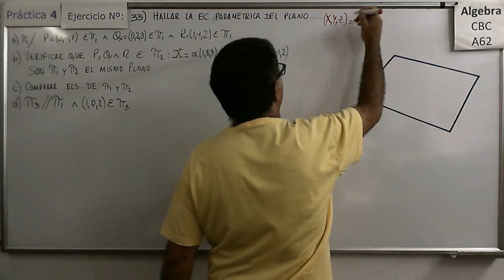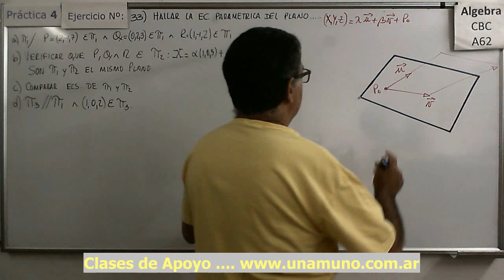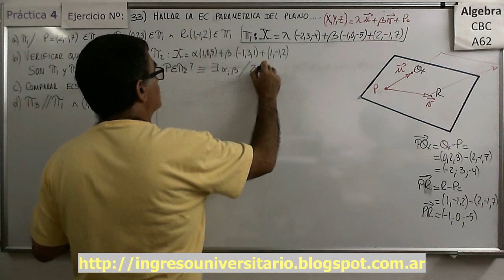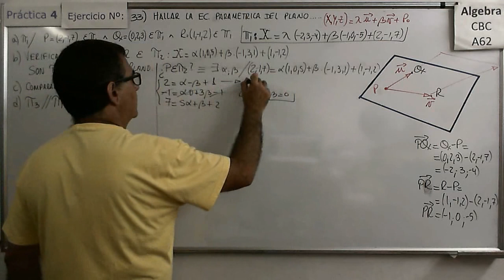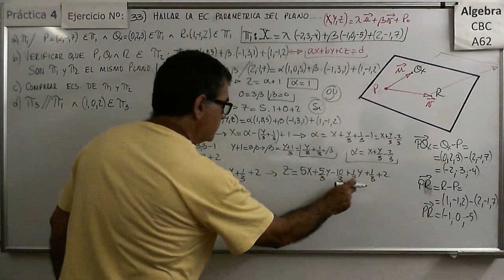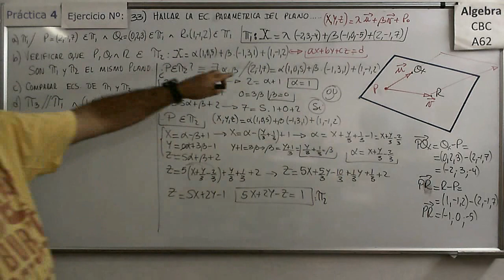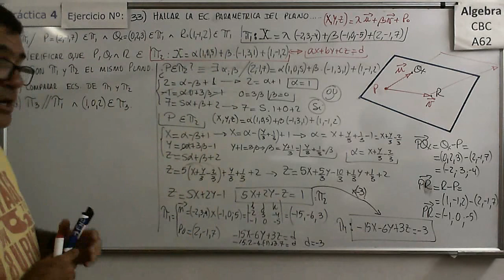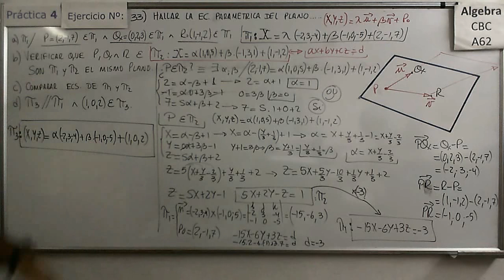Álgebra CBC A-62 Práctica 4 – Ejer 33) Ecuación del plano en su forma paramétrica.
Determinación de la ecuación de un plano en su forma paramétrica a partir de las posiciones relativas a planos, rectas y puntos.

Álgebra CBC A-62 Práctica 4 – Ejer 31)  Determinar valores de parámetros a partir de distintas posiciones entre planos y rectas
Distintos ejercicios dónde se determinan algunos elementos de las ecuaciones de varias rectas con diferentes posiciones relativas a planos.

Distintos ejercicios dónde se determinan las ecuaciones de planos definidos por rectas paralelas, transversales, rectas contenidas, etc.

Determinación de la ecuación de un plano en su forma implícita a partir de su forma paramétrica. Distintos casos de determinación.

Determinación de la ecuación de un plano en su forma paramétrica a partir de las posiciones relativas a otros planos y puntos.

Determinar los conjuntos intersección de planos. Diferentes casos.

Álgebra CBC A-62 Práctica 4 – Ejer 37)  Ecuación de la recta en su forma implícita (en R3).
Pasaje de la forma paramétrica a la forma implícita y determinación de las ecuaciones implícitas de la recta en R3, en varios casos típicos.

Álgebra CBC A-62 Práctica 4 – Ejer 38)  Ecuación de la recta en su forma implícita (en R3) pasaje a paramétrica.
Pasaje de la forma implícita a la forma paramétrica y análisis de las posiciones relativas entre rectas en R3.

Hallar los conjuntos intersección entre rectas y planos , análisis de las posiciones relativas que corresponden a distintos casos de conjunto solución.